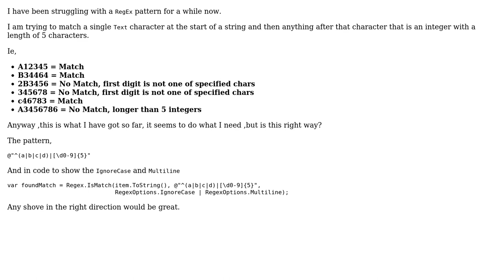Code Review: RegEx , match first character condition, then another condition after that?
With thanks & praise to God, and with thanks to the many people who have made this project possible! You are responsible for your own actions.